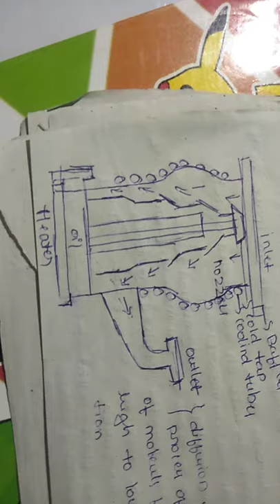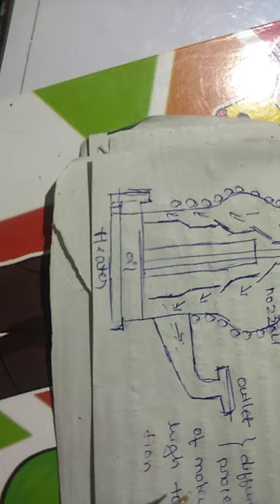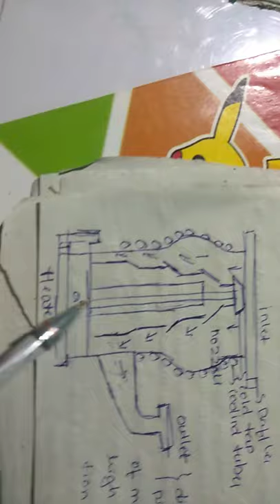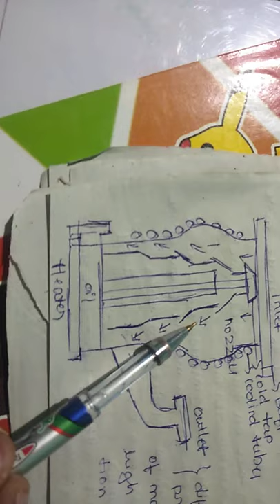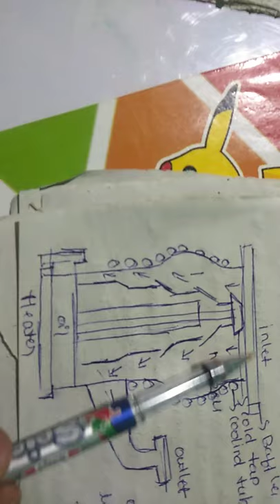Diffusion vacuum pump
Definition of diffusion vacuum pump.
Explanation of diffusion pump
Working of diffusion pump
Define diffusion pump